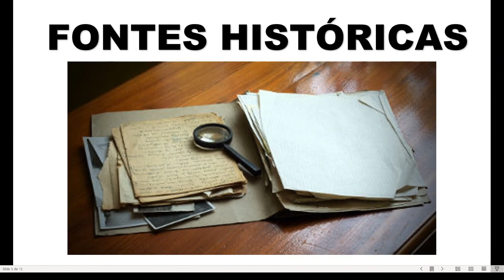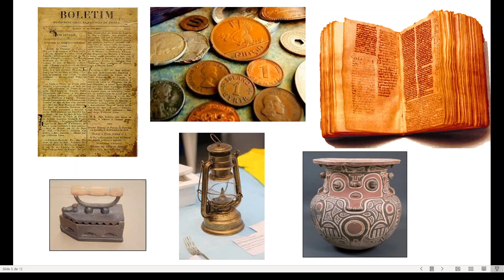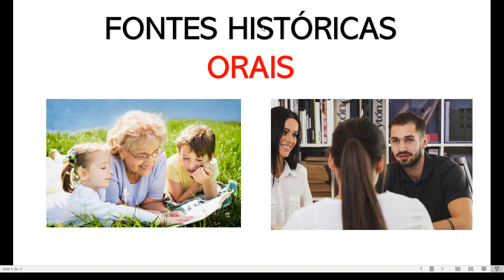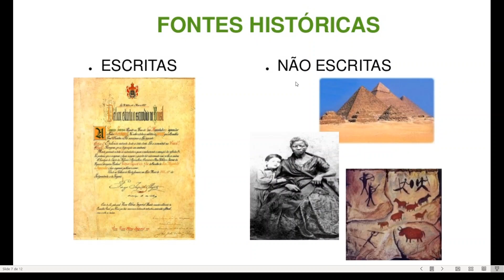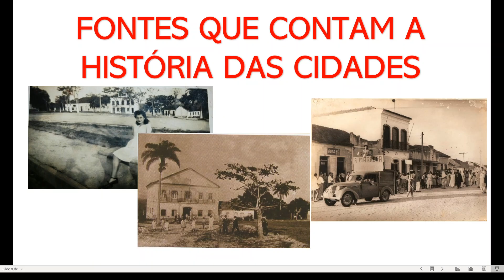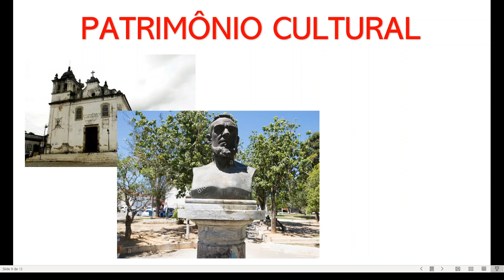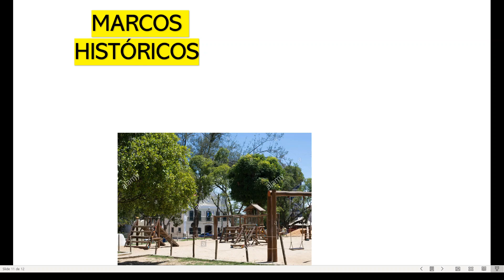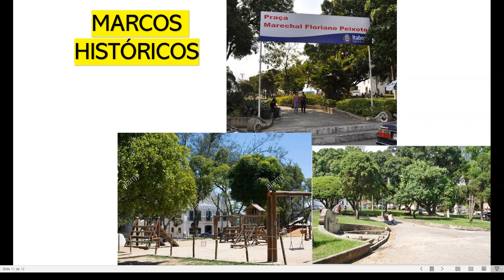06/05/2020 - AULA DE REVISÃO 2 - 3º ANO